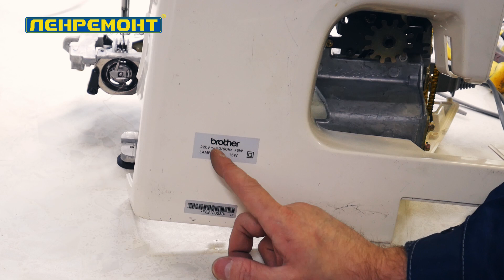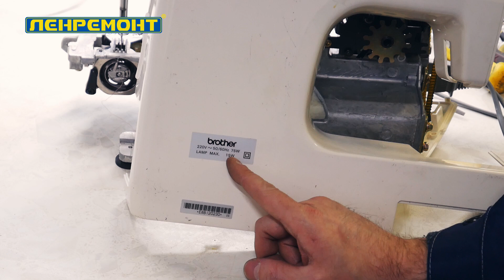Обзор швейной машинки BROTHER ps 33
Ремонт крупной и мелкой бытовой техники в Санкт-Петербурге и Москве Ленремонт 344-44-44

Авторитетное и окончательное мнение эксперта по швейным машинкам таково: набор из 15 строчек минимальный, но многофункциональность швейной машинки, которая позиционируется, как профессиональный механизм, не делает её таковой. Даже советские, типа «Чайки», более надёжны и долговечны, хотя их внешний вид, в отличие от Brother PS 33, оставляет желать лучшего.
01:05: Швеи-любители должны знать, что съём игольной пластины для обслуживания или замены в этой модели проводится раз в 6 месяцев.
01:35: Недостаток схемы заправки нитки состоит в том, что нить постоянно трётся о пластмассовый корпус. В результате в торце изгиба корпуса образуется пропил, которая деформирует путь, заставляя иглу уклоняться от отрегулированного положения. Итог – игла бьётся о пластину, что приводит к выходу из строя и и пластины, и иглы.
02:10: Эксперт и мастер по ремонту швейной техники компании Ленремонт рекомендует, как разобрать швейную машинку Brother правильно, без искривления корпуса и нарушения посадочных мест для саморезов. Минус Brother PS 33 в том, что в начале 90-х корпуса делали из пластика, но в дальнейшем швейная машина Brother стала производиться в металлических корпусах, что заметно повысило их надёжность.
05:52: Технические данные на бирке могут не соответствовать реальным параметрам электродвигателя.
07:58: Наиболее часто встречающийся ремонт Brother ps 33 – шлифовка игольчатой пластины и челнока из-за смещения во время шитья плотных тканей.
10:31: Качество ременной передачи низкое – ремень проскальзывает на плотных материалах, даже если его натянуть по максимуму.
Итак, профессиональный обзор швейной машины Brother от мастера Ленремонта дал следующие результаты: 3 балла по пятибалльной шкале. К покупке на вторичном рынке агрегат не рекомендуется.